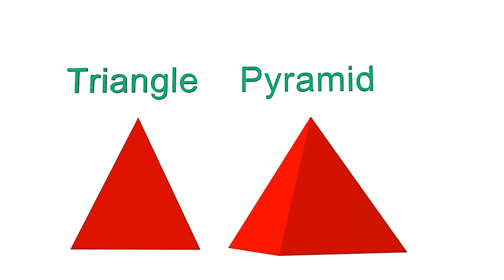VIDS for KIDS in 3d (HD) - Magic Pencil Drawing Shapes - AApV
Amy the magic pencil is drawing 2d shapes that extrude to 3d shapes in this simple animated learning cartoon for children.
Learn about rectangle, square, pyramid circle and other basic shapes. Learn to draw simple shapes kids.